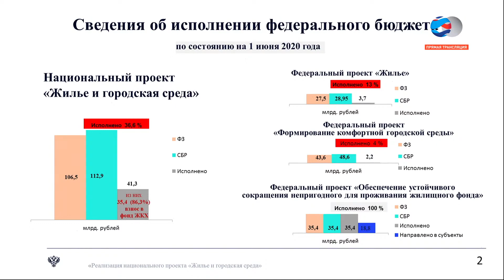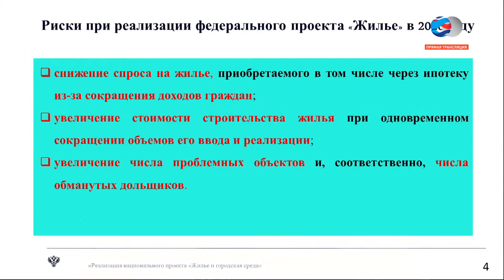Светлана Орлова: жилищное строительство может стать локомотивом для развития экономики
Аудитор Светлана Орлова приняла участие в правительственном часе Совета Федерации по вопросу об исполнении федеральных проектов в сферах жилья, развития городской среды и сокращения аварийного жилищного фонда